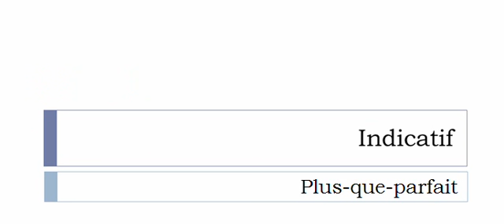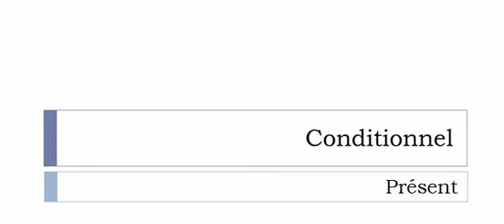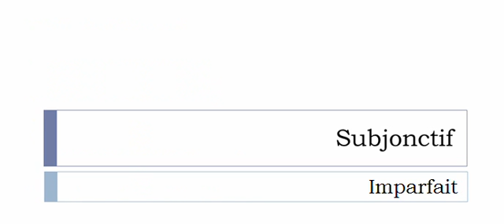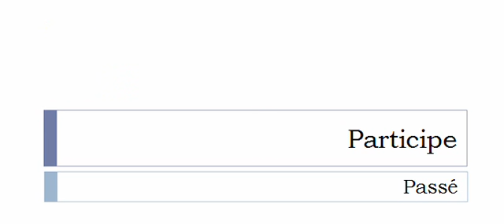Conjugaison française = Toutes les formes